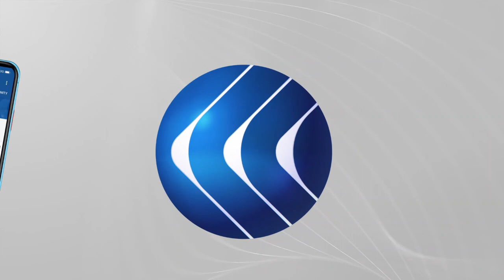التوقيع على بروتوكول صحي في الجزائر لحماية الانتخابات المحلية من خطر كورونا | حصة مغاربية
وقعت السلطة الوطنية للانتخابات في الجزائر، اتفاقية مع وزارة الصحة، لوضع بروتوكول خاص بـ الانتخابات_المحلية والبلدية المبكرة، المقررة في السابع والعشرين من شهر نوفمبر المقبل. وتهدف الاتفاقية لحماية الاستحقاق الانتخابي، من خطر الموجة الرابعة لجائحة كورونا، التي يحذر منها الخبراء.. يناقش ذلك ضيف برنامج حصة مغاربية، من الجزائر د. رضوان بوهيدل - استاذ العلوم السياسية وخبير النظم الانتخابية مع الإعلامي نبيل الحاج.